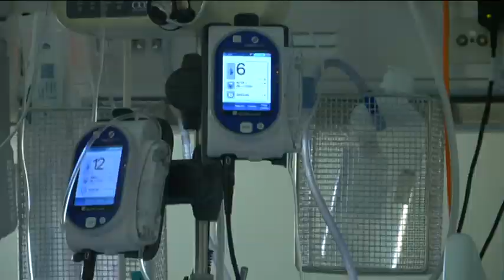Καταγγελία ΣΟΚ για γρίπη : Γιατροί προτρέπουν ασθενείς να μην εμβολιαστούν